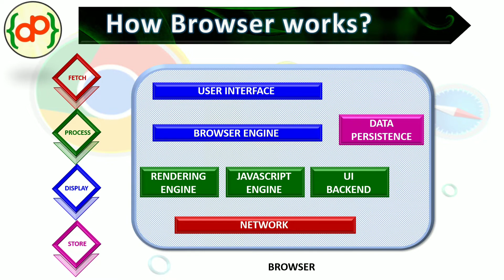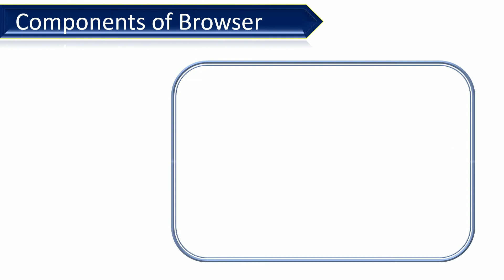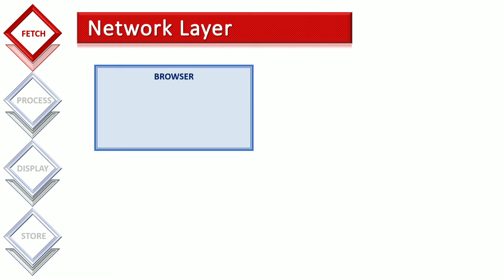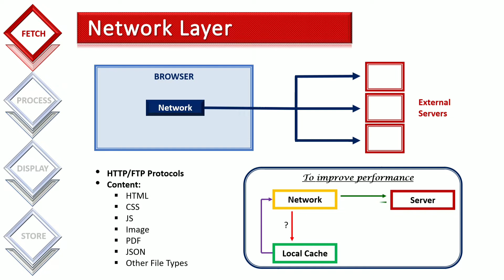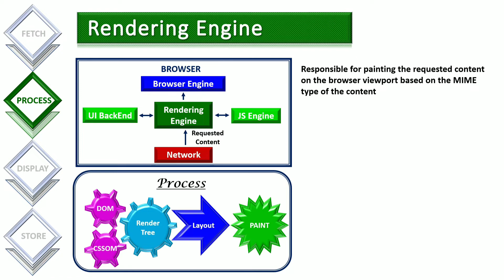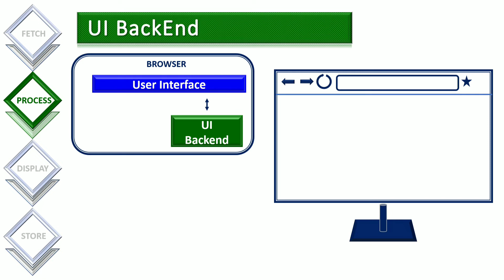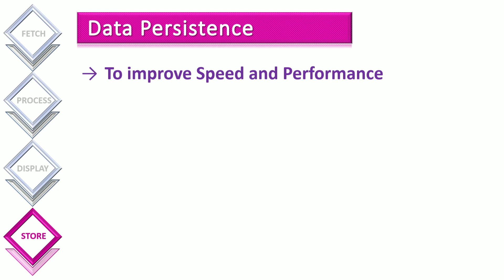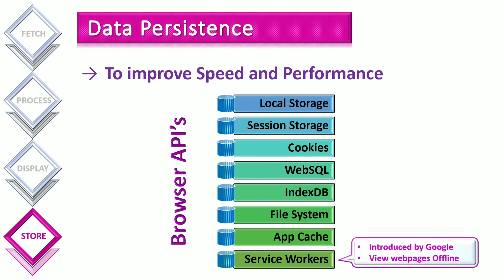Web Browser Components in Tamil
This video explains about the various components of browser and how it works.

Chapters:
00:00 Introduction
00:27 What is Web Browser?
01:40 Components of Browser
02:42 Network Layer
03:40 Rendering Engine
05:49 Javascript Engine
06:34 UI Backend
07:15 Browser Engine
07:50 User Interface
08:27 Data Persistence Layer
09:33 Summary